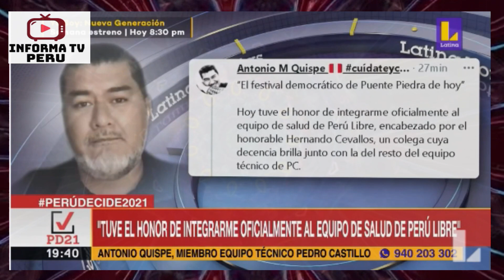MONICA DELTA CON EL DR ANTONIO QUISPE DECIDI VENIRME ACA PORQUE EN EL OTRO LADO HAY MUCHO CORRUPTO